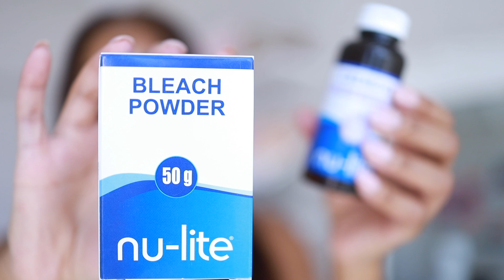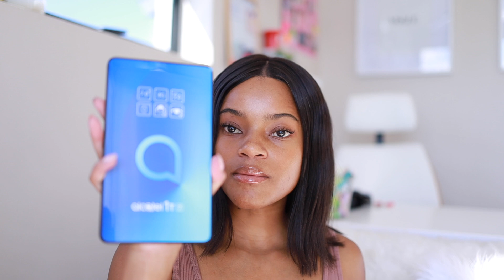VLOG: HOW TO MAKE A WIG | NEW CAMERA | SOUTH AFRICAN YOUTUBER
Hello my beautiful people, thank you so much for tuning into today's vlog, in this video I share how to make a wig, bring you along to the gym and also share an amazing dietary supplement I have been using form Teami.